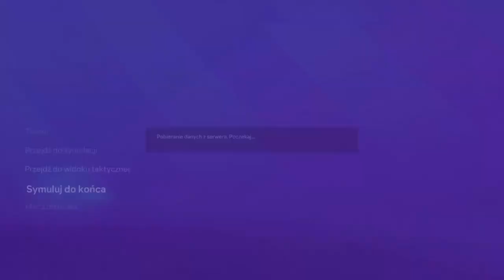FC 24 | Kariera - Liverpool FC | Sezon 2 #43 cz. 1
Pozdrawiam @duszek7200 @PanOST100GamesPL @danielgaitancabello @PanOST100GamesPolskaArchiwum @Childhoodplayer20004 @Bracia2498 @PanNavic

Dziękuję.